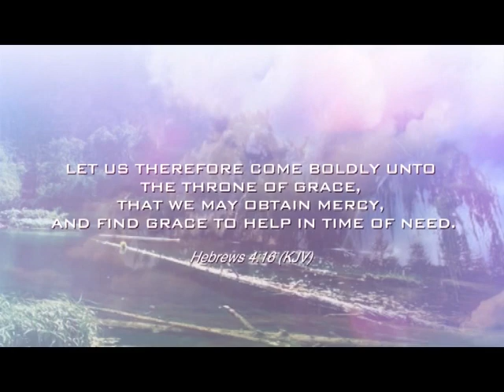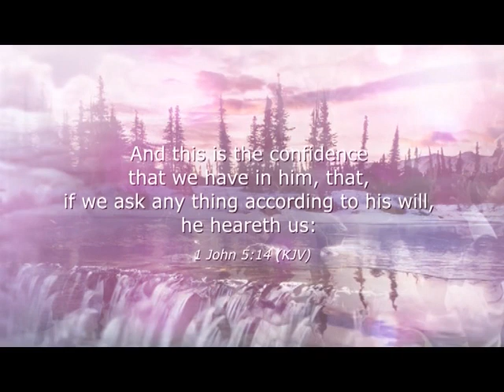Prayer Bonanza Episode 3 with Tim Omotoso